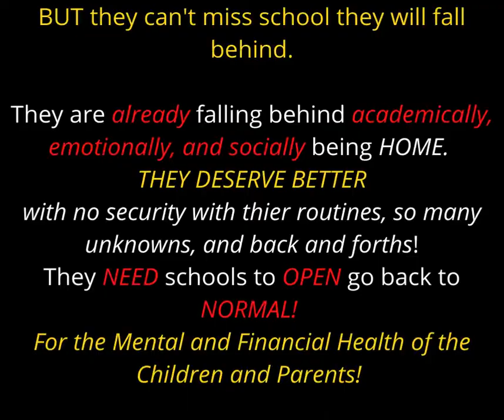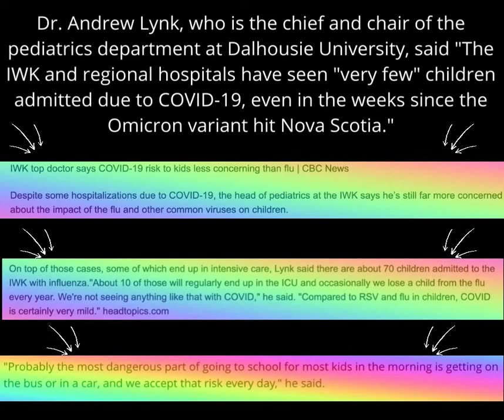💥💥LOG OFF online learning Jan 24th - 28th💥💥Spread far and wide! 💥Canada & US💥 IMPORTANT Read Below🔥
❤️‍🔥❤️‍🔥IF you are somewhere other than NB Canada reach out and let's try to get your School Districts on this list, I created whether for now or for future efforts! ❤️‍🔥❤️‍🔥
We have our date! SHARE, SHARE, SHARE we only have a week to get the word out!
💥💥Logging off Monday, Jan 24th to Jan 28th💥💥
💥Be prepared to email EVERYONE on your school district's list Everyone listed should be emailed! I will have a mock version done up on our FB group for you all, you can tweak it and just use it for guidance in your emails.
💥💥THIS IS A MUST!!! TO SEE SUCCESS 💥💥
( I have created an excel sheet of emails and numbers for EVERY school district) You can find your local information here by your school district(I didn't have time to enter every school so shared a school directory instead)
You can attach the link to this post to them as well (it has 2 Children Hospital Doctors featured in it -- with the original articles and new broadcast attached here)
💥💥💥To SEE CHANGE we need to BE CHANGE!💥💥💥
WHY are we Crossing the 'Picket Line' Of Our FREEDOMS and Our Children's FREEDOMS?
Calling all the Mama's and Papa's that want NORMAL again for their children!
Remember how we ALL stood for miles with our sisters and brothers in the community even IF we were not in the UNION?
MOST CHOSE to NOT cross the picket line when the strike was going on -- and that meant NO ONLINE LEARNING!
We NEED to PULL together
A few days out of class won't hurt them
BUT ...
THIS all these lockdowns
These closures
ARE
💥We HAVE to stand TALL and SAY NO if we want to see an END to this!
If we keep complying this will be our forever, they just KNOW we will bend whenever- wherever!
We HAVE to UNITE and not COMPLY! The links are here for you to watch and read the articles for yourself.
💥OUR CHILDREN NEED TO BE IN SCHOOL AND FREE!!!💥
CTV:  Dr Martha Fulford of Infectious disease Specialist @ McMaster Children's Hospital had THIS to say...
Dr. Andrew Lynk, who is also the chief and chair of the pediatrics department at Dalhousie University, said...
 Much Love, Light, and Laughter
Melodie Rose
STAY EMPOWERED!

New folders coming to the channel soon:

*** Unboxing Of my own Tarot and Oracle Decks ***

*** Law of attraction meets Spirit and the Stars Course**

***Manifesting to Sacred Love Course***

*** Astrology Talk - Mapping the universe and see what the planets are telling us***

***Also Business & Entrepnureship talk and topics Helping Other Divine Creators Create Business's on Social Media and Course Content **

Earthly Starseed
Empowered By Divine
STAY EMPOWERED